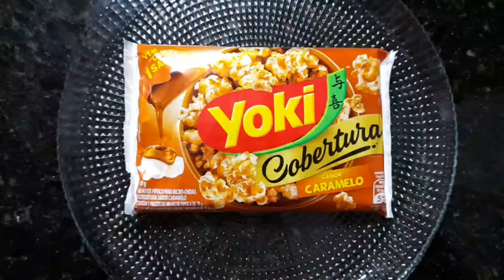PIPOCA DA YOKI CARAMELO de microondas | Enzo na cozinha da vó Dinda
Compramos no mercado a pipoca da yoki sabor caramelo de micro-ondas para provar e assistir aquele filme! Será que vale a pena!  Meu master chef Enzo veio para dar o veredito final! Ele é filho do Felipe que é meu filho
ingredientes:
milho de pipoca, gordura vegetal e sal.
Ingredientes sachê:
leite condensado, açúcar, gordura vegetal, xarope de glicose, água, sal, aromatizante, corante caramelo III (processo amônia), emulsificantes mono e diglicerídeos de ácidos graxos e lecitina de soja, conservante sorbato de potássio e antioxidante tecoferol.

lembrando que aqui no Canal Dinda Rosario tem receita de pipoca caseira muito fácil:

Receitas - Dicas - Vlog - Dinda na cozinha - Dinda na horta
Eu me chamo Dinda, gosto muito de cozinhar! Quero compartilhar receitas simples, receitas fáceis, receitas deliciosas, dicas, tudo feito com muito carinho Na playlist você também encontra bolos da Dinda, receitas salgadas, receitas doces, pão caseiro, e as vezes um pouco da minha rotina no sítio com minha família, cuidando e mostrando minhas plantas Tem também a participação especial do meu neto amado Enzo em algumas receitas, meu master chef querido! Vídeo toda semana especialmente para vocês!
Deus abençoe
Dinda